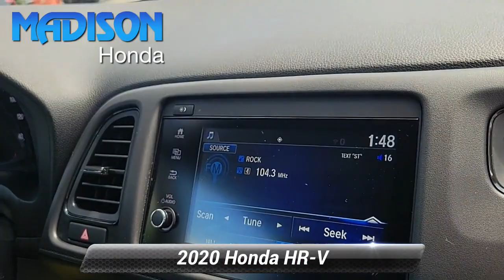Certified 2020 Honda HR-V Sport, Madison, NJ 52765A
Madison Honda